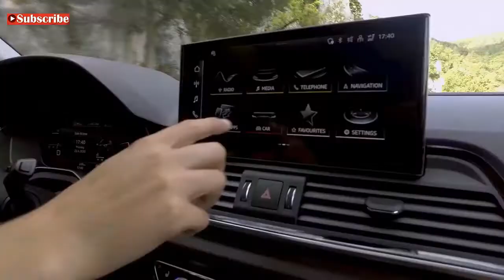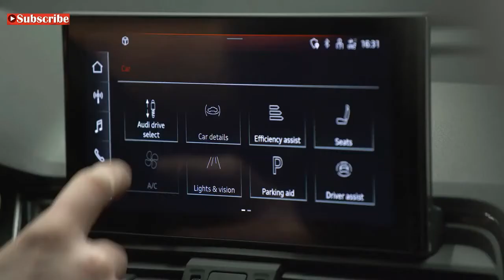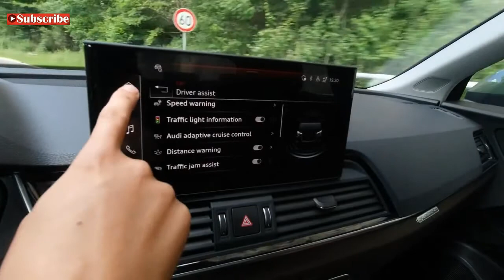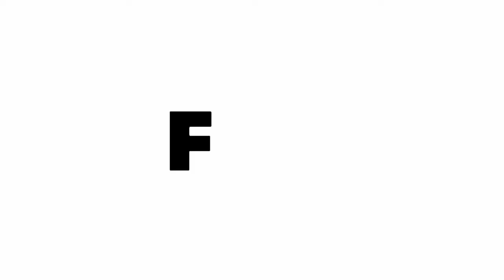All New Audi Q5 2021 Review | Interior, Exterior And Drive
Watch the new Audi Q5 2021 Review with interior, exterior feature details.